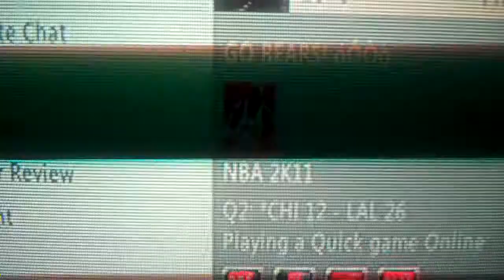He quit the game and reports he won